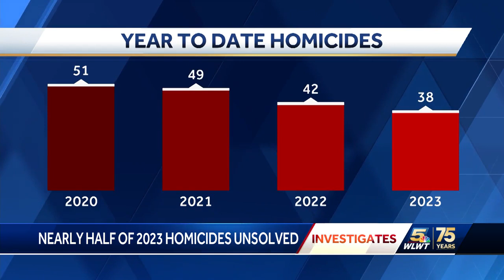As summer violence ramps up, nearly half of city's 2023 homicides remain unsolved